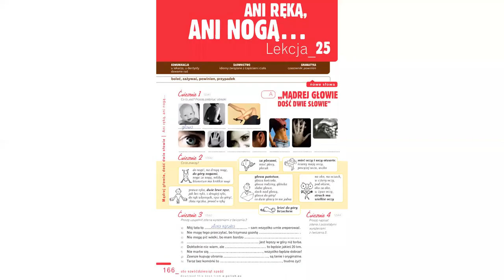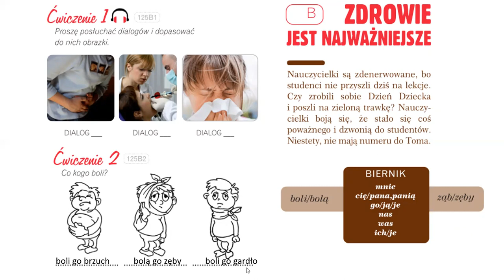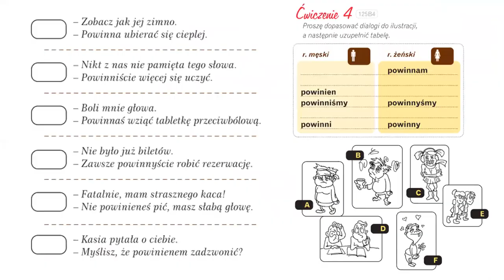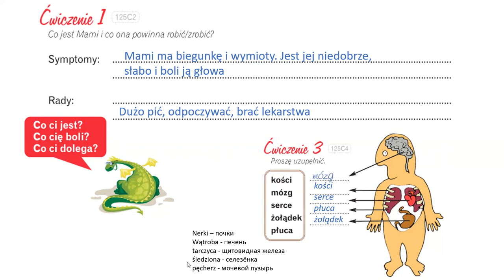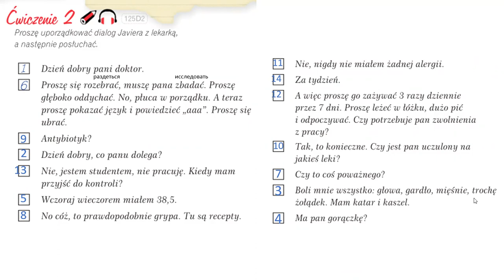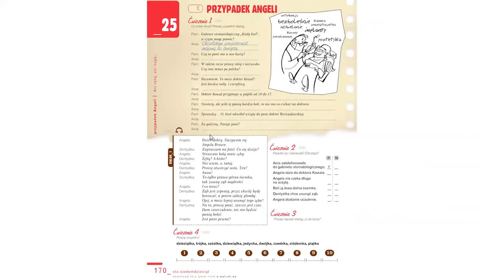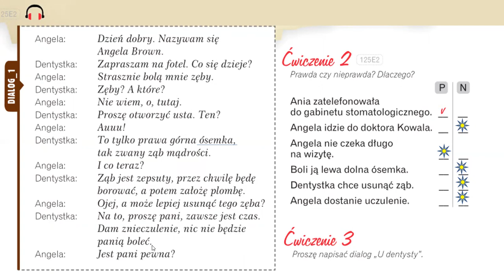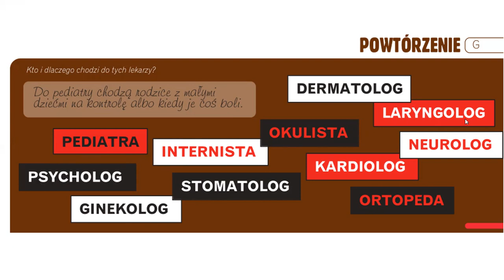Krok po kroku A1. Урок 25. Польский язык. Język polski.